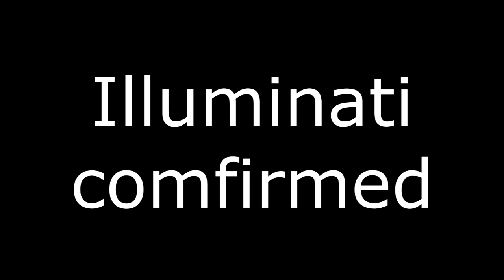Smurfs: "The Lost Village" Sneak Peak